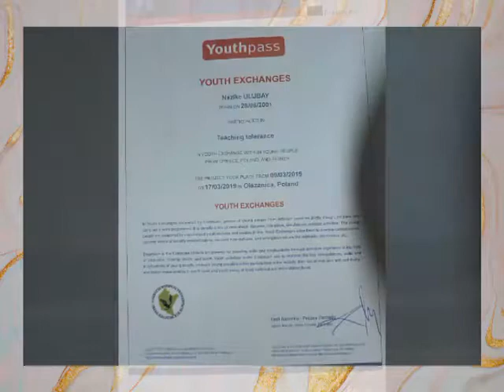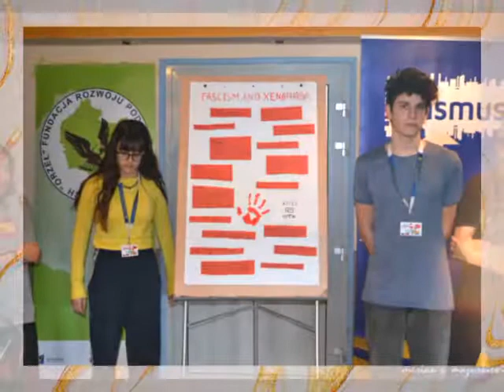"Teaching Tolerance" - Erasmus +